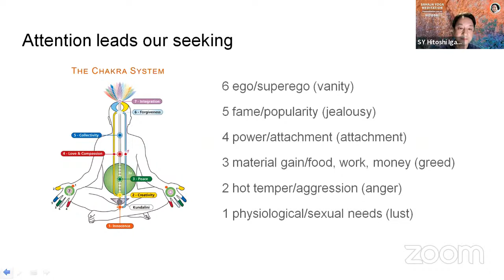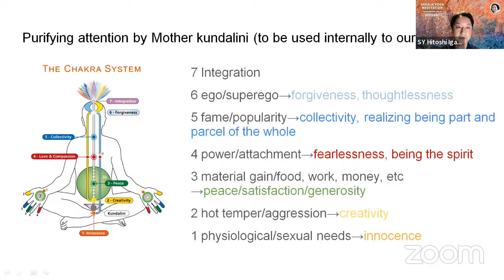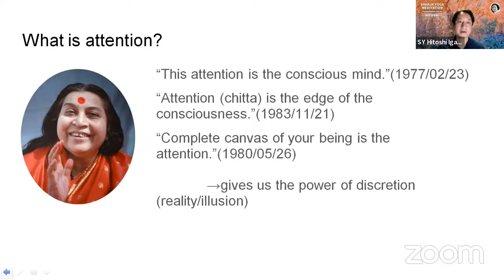Meditation Course Jun 2022 Series | DAY 9: The Pure Attention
"And this pure attention becomes very powerful. With this attention, which is so pure, the person emits peace and joy. And creates a very holy atmosphere." - Shri Mataji, 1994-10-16

Let us purify our attention in today's session. Pure attention acts and solves problems. We are at our most powerful when our attention is steady and pure. Also,  attention that is pure and light takes us into deeper meditative state.

LET’S MEDITATE FOR 21 DAYS
Awareness and Transformation.

Monday 6th to Sunday 26th June 2022
Every day 8pm to 9:30pm (Sydney time)

The event hosted by Sahaja Yoga practitioners from Australia and Asia Region.
Everyone Welcome

Join us on Zoom for interactive sessions or simply watch live on YouTube.
All sessions are recorded so you can also watch sessions to suit your time zone or schedule.

• VISIT WEBSITE for more course details, links to Zoom and YouTube and daily session Recordings

No previous experience in meditation required • Join in at anytime, even if you miss some sessions • Join with Zoom for interactive session or use YouTube.

With Sahaja Yoga meditation, our awareness becomes enlightened – expanding our being and bringing about our inner transformation. This transformation gives us mental, physical, emotional and spiritual well being.

Everyday, for 21 days, newcomers and regulars will be guided by our online team. One on one sessions, group practise and workshops will be available.

This is a spiritual meditation, awakening our inner energy that gently brings about positive change within us. We become more balanced, peaceful and joyous. Sahaja Yoga Meditation is volunteer run, always free and practised in more than 100 countries.

Sahaja Yoga Meditation is always free.